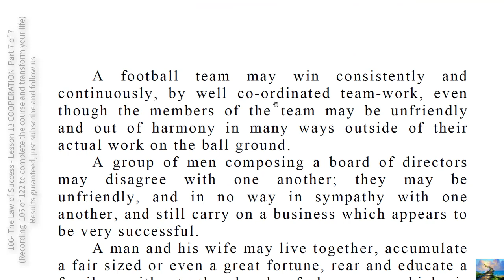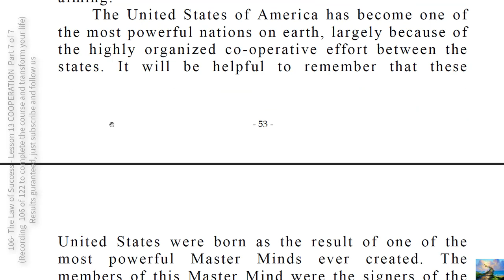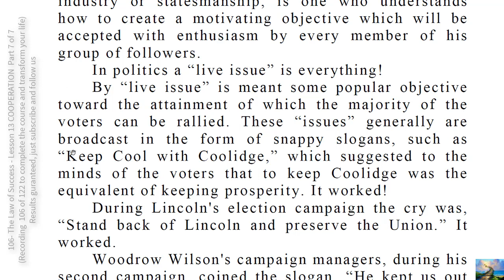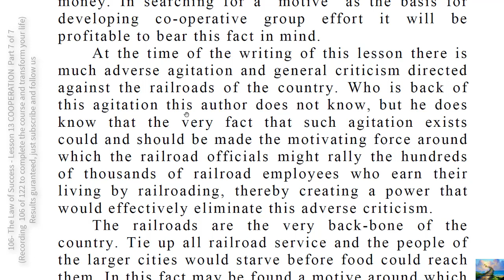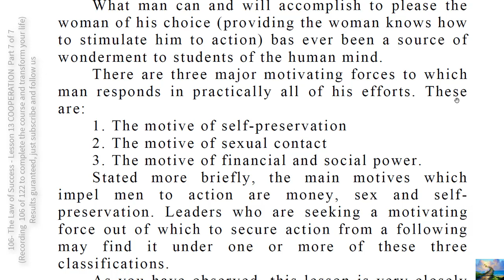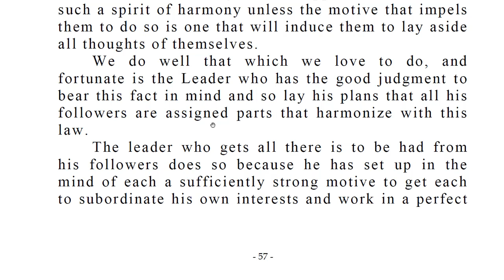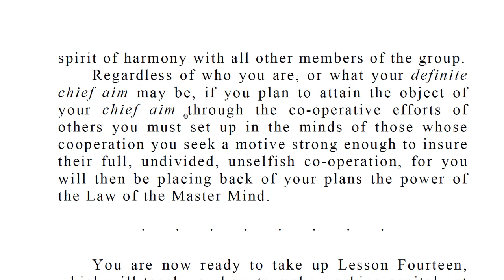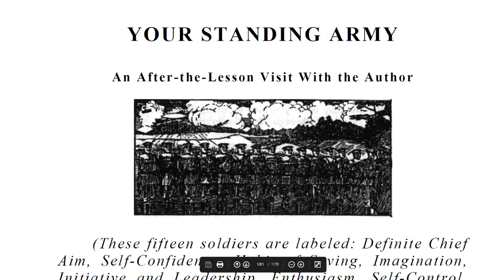106- The Law of Success Lesson 13 COOPERATION Part 7 of 7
We come, now, to the discussion of the principle through which action may be developed. To understand how to become active requires understanding of how not to procrastinate.